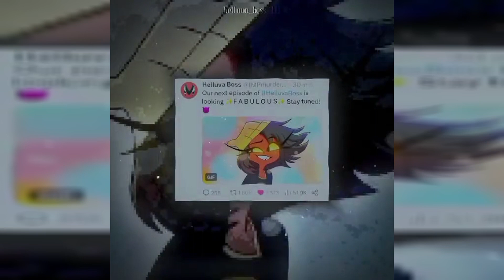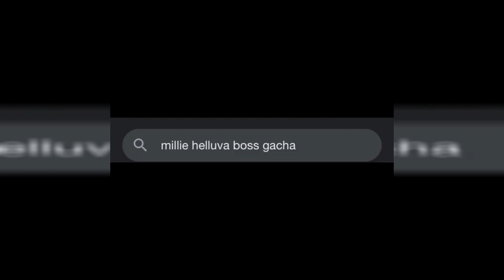Helluva Boss TikToks Compilation 😈 | Part 8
⚠️  To all TikTok creators, I do not receive compensation from YouTube for creating compilations. I am willing to remove any content that belongs to you.

⭐ I want to clarify that I am not the original creator of these videos; I compile them from TikTok. The video includes the usernames of the original authors.